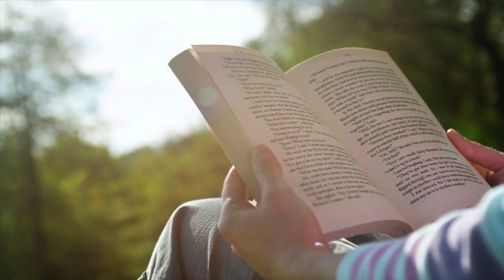현진영​ 스토리 20편- 나를 살린 두 명의 여자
현진영 인생극장 - 나의 길 Ep.20
※본 영상은 과거의 사실을 미화하는 목적이 아닌 과거를 돌아보며 반성과 심정을 공유하는 영상입니다.@huhcesco